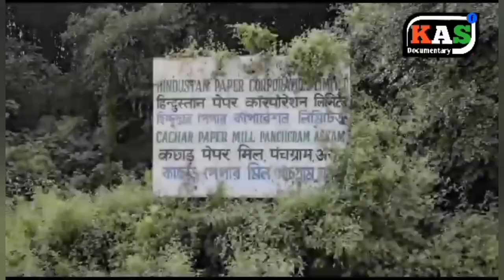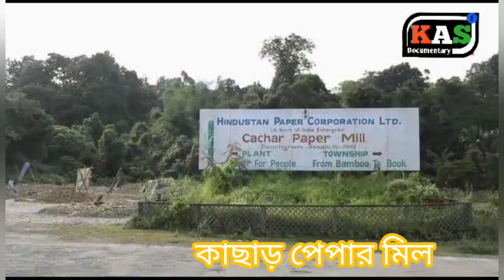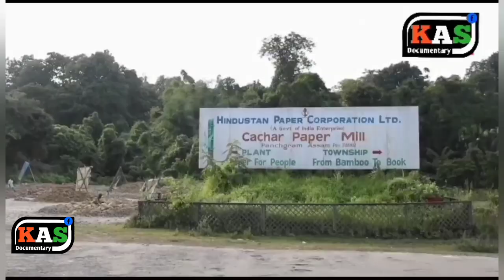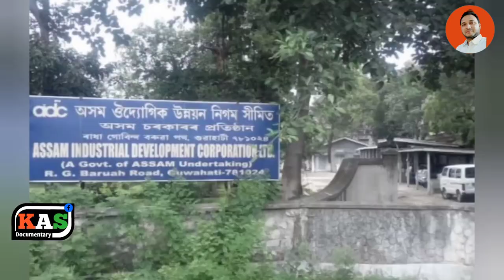কাছাড় পেপার মিল|কাছাড় সোগার মিল|দুই মিল বন্ধের করুন কাহিনী|KAS Documentary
কাছাড় চিনিকল ও কাছাড় কাগজ-কলের জানা অজানা নানান কথা|| KAS Documentary